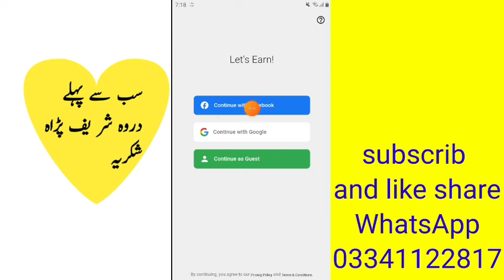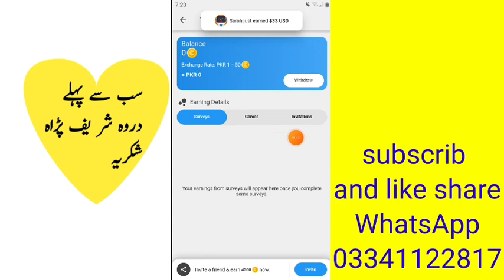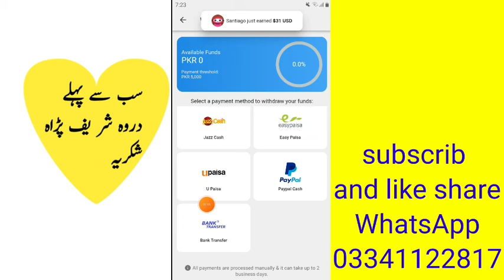Refer 1,000₹,Real Earning Apps today=Best Earning apps=Refer & Earn App,Today 5 Refer & Earn App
online earning
earn money
online earning in on mobile in pakistan
Student online earning
online earning in pakistan investment
new earning app easypaisa jazzcash
online earning
Tech4mobile today
Mobile Earniug apps
Free mobile Earniug apps
Daily Withdraw proof
Today Earniug apps

Tech4mobile today
Mobile Earniug apps
Daily Withdraw proof
Today Earniug apps
money=app
Daily=app